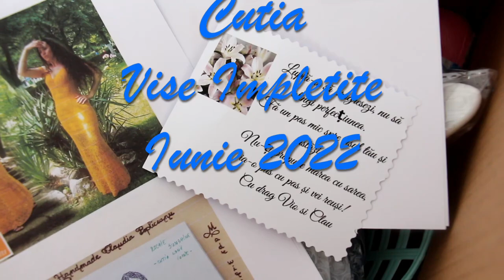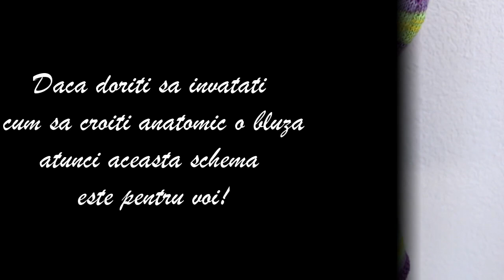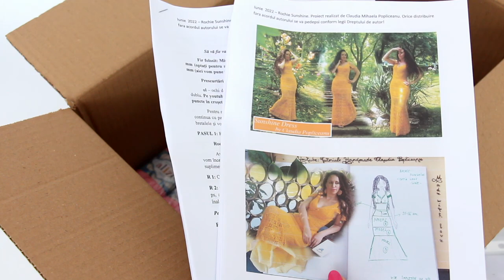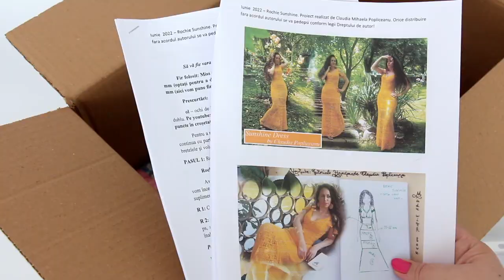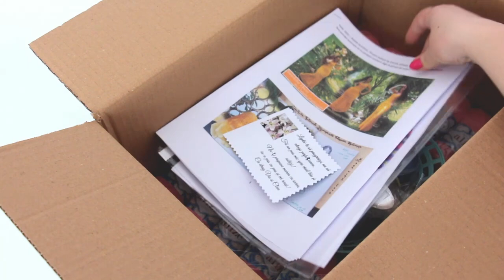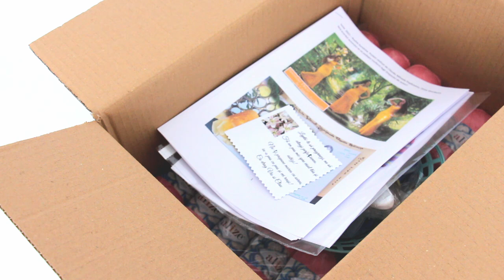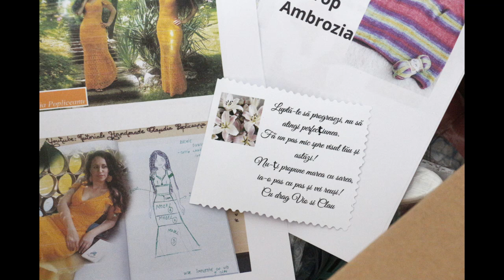UNBOXING - Cutia cu Surprize Iunie 2022- Vio si Clau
► Artist Attribution Music By KaizanBlu & Denney Track Name: All I Need YouTube